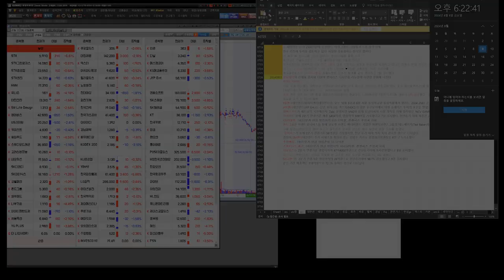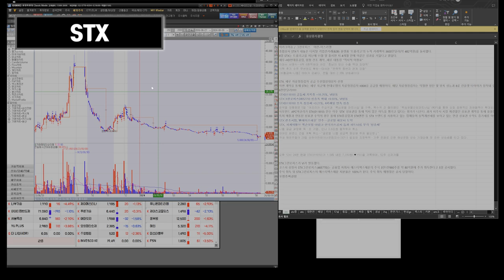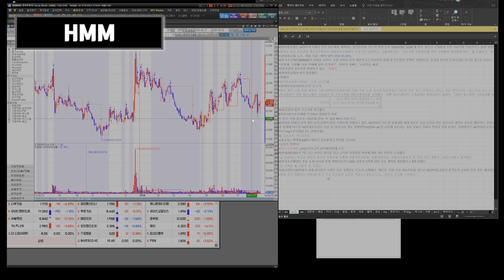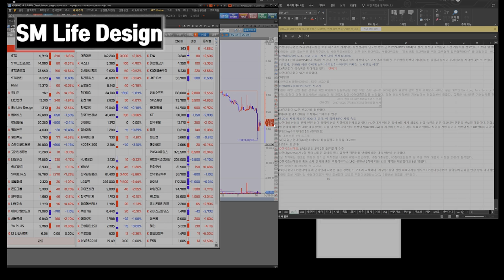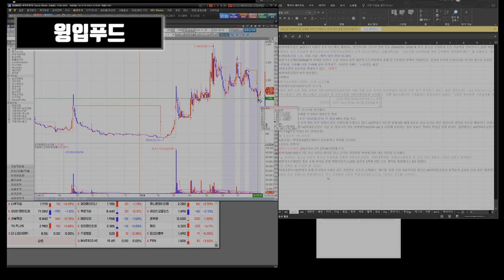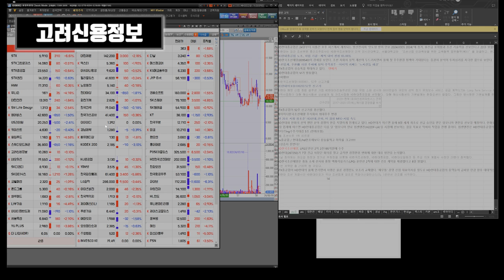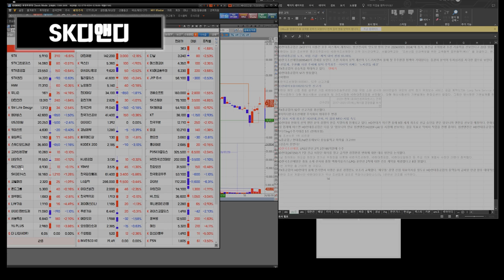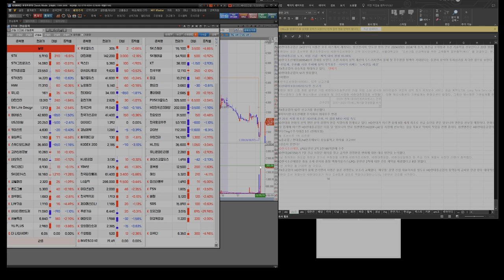240812 STX STX중공업 HMM 유니슨 대한전선 GS리테일 SM Life Design 펄어비스 키이스트 윙입푸드 고려신용정보 SK디앤디 코웰패션 폰드그룹